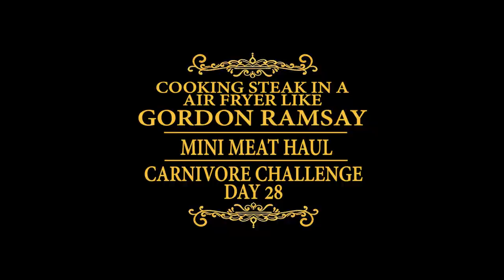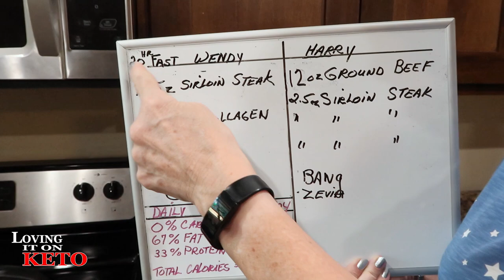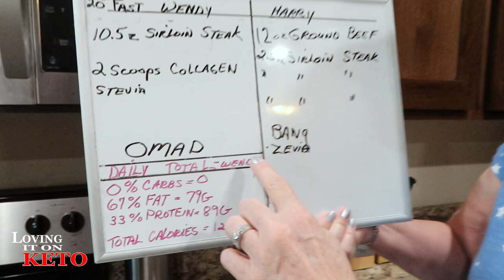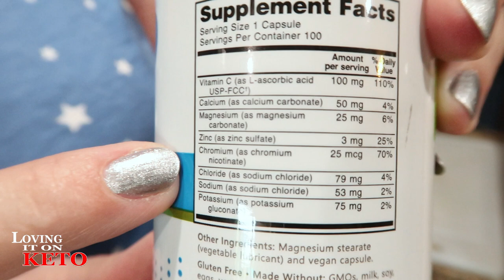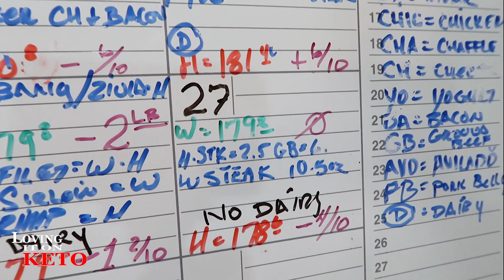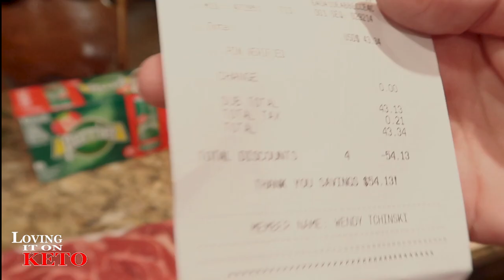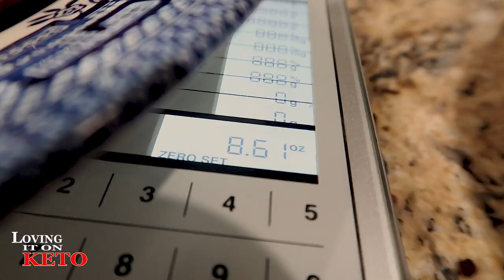COOKING STEAK IN A AIR FRYER LIKE GORDON RAMSAY / MINI MEAT HAUL / EGGS AND BEEF / WEIGHT LOSS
252 COOKING STEAK IN A AIR FRYER LIKE GORDON RAMSAY / MINI MEAT HAUL / EGGS AND BEEF / WEIGHT LOSS... What a day we had. Ever since I say Gordon Ramsay make a steak in an air fryer I've been hocked. The secret is the time and how you flavor it. It's fantastic. We also do a mini meat grocery haul to round out the video. I hope you all enjoy it.

Chefman Immersion Stick Hand Blender :

(WENYS FAV)
Bonsenkitchen Handheld Milk Frother

eros scale